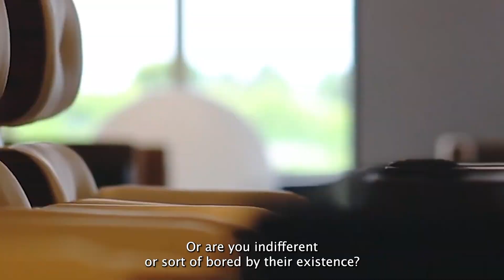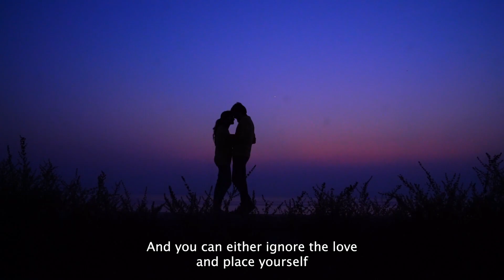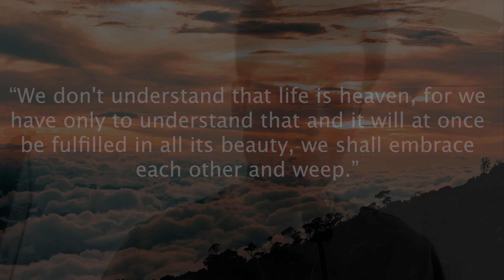Love is the Only Answer | Inspirational and Motivational Video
What if reality could be decoded? Explore the CTMU (Cognitive-Theoretic Model of the Universe) and discover groundbreaking insights into reality theory, metaphysics, and personal development. Unlock the ultimate framework for understanding existence and transforming your life.

🏫 CTMU School: Dive deeper into the world's leading online CTMU educational platform